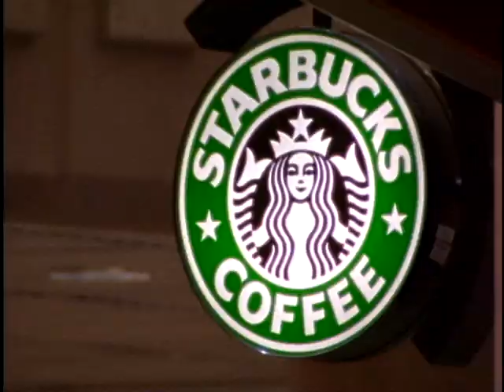Sky Harbor Retail 0199 - Imagination Pictures - Michael Ohrling Director/Cameraman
Executive Producer Michael Kucharo. Director/Cameraman Michael Ohrling. Agency Park & Co. Line Producer Julie Harris. Uploaded for educational, research and historical purposes only with no commercial value.